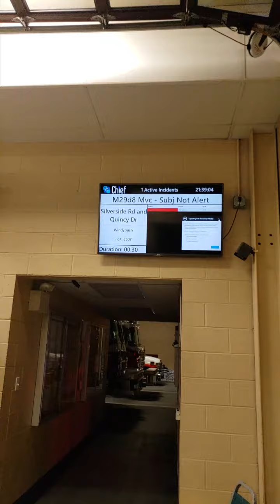Brandywine Hundred Co 11 to PI 10-10